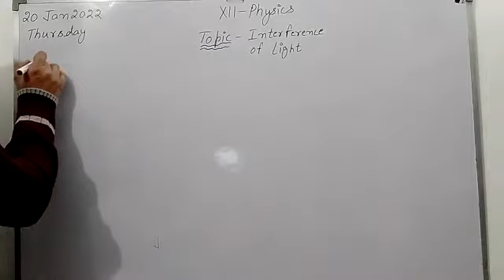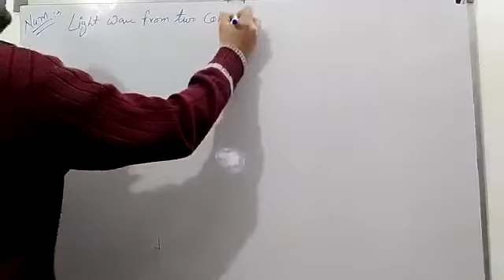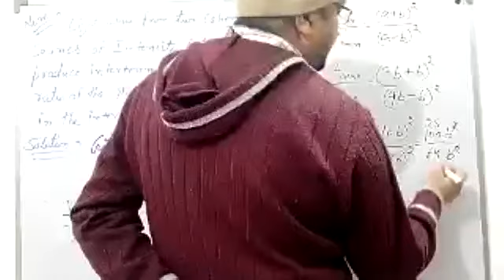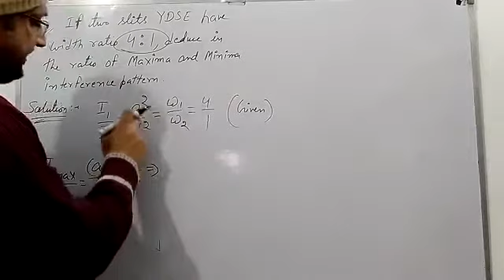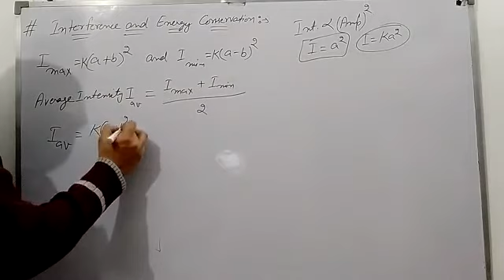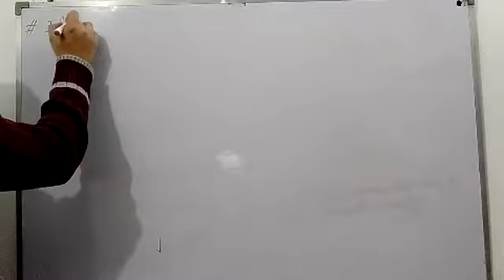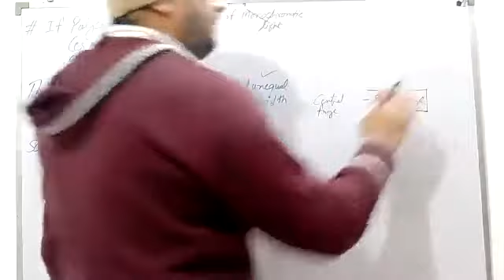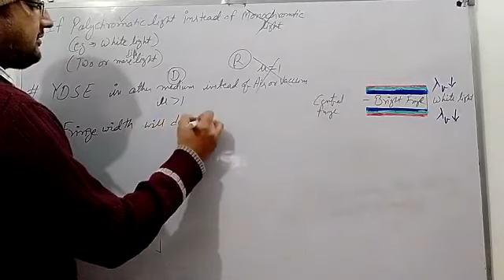TCS 2022 XII Physics Num on Interference & Energy Conservation